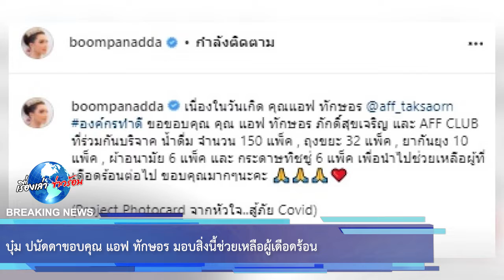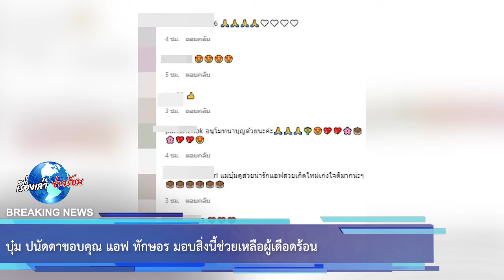บุ๋ม ปนัดดาขอบคุณ แอฟ ทักษอร มอบสิ่งนี้ช่วยเหลือผู้เดือดร้อน